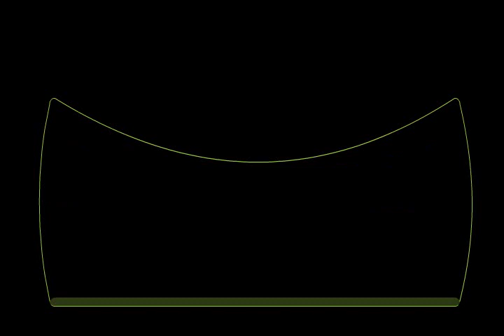The Life of David Montgomery 1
Slideshow of my Brothers life